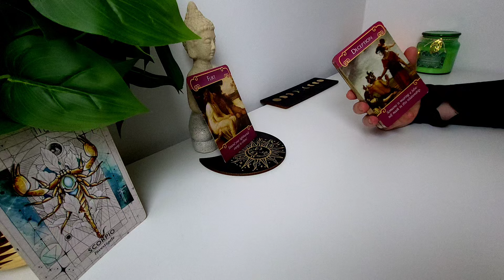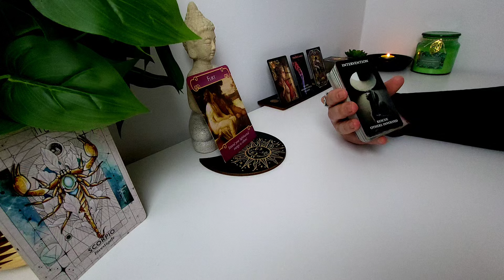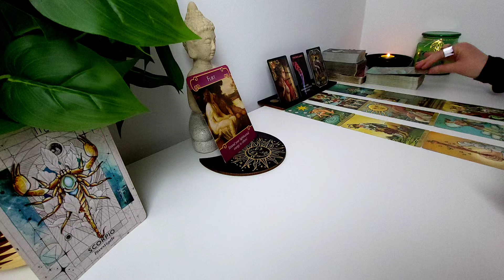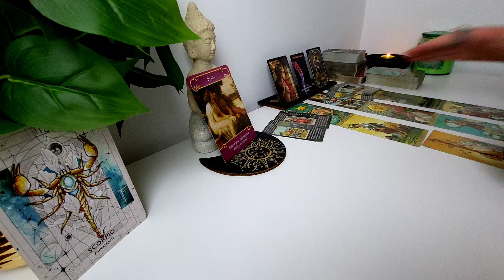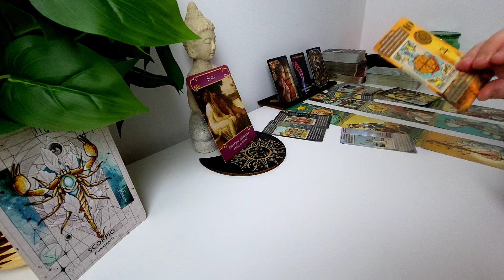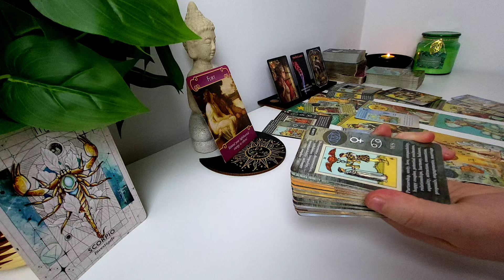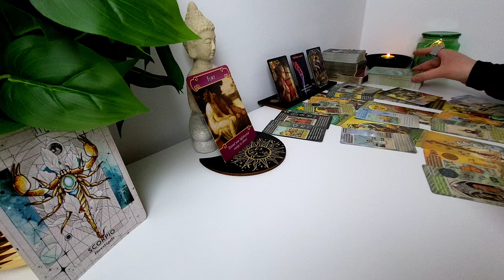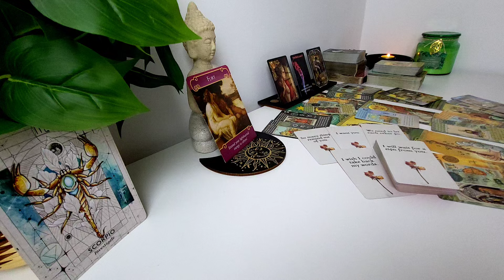♏️SCORPION - FLĂCĂRI GEMENE! DAR, ACEASTĂ PERSOANĂ ÎȘI SUPRIMĂ SENTIMENTELE | ATEMPORAL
💖🤗💥💫Bună!
Acesta este un mesaj general. Mă ajută foarte mult să creștem această comunitate și, de asemenea, să prind energia ta în etalări.